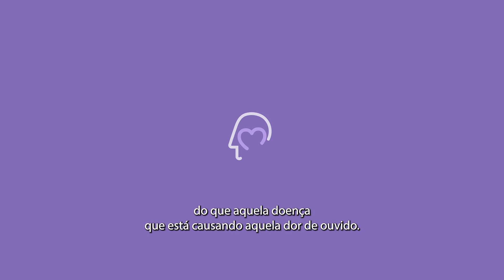Remédio Caseiro para Dor de Ouvido em crianças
“Meu filho acordou de madrugada com dor de ouvido. O que eu posso fazer?”

Dor de ouvido pode ser uma por otite média, otite externa, uma tensão na mandíbula causada pelo bruxismo ou uma amigdalite que pode gerar uma dor de ouvido referida.

Vamos tratar a dor e não a causa da dor nessa urgência da madrugada. Precisamos aliviar essa dor. Então, a primeira coisa é usar o analgésico que seu filho está acostumado a tomar. Lógico, algumas crianças são alérgicas a determinados medicamentos, outras não. Geralmente temos um analgésico em casa. Então, independente da causa da dor de ouvido, esse analgésico vai ajudar.

Segunda coisa que sempre vai ajudar, é uma compressa quente, independente da causa.

O que eu não posso fazer por conta própria?

Nunca pingar nenhum remédio no ouvido que está doendo. Se, por exemplo, tiver a flacidez da membrana timpânica, você pode machucá-la. Se pingar algum medicamento, mesmo um que já foi usado em quadro semelhante, o otorrino não conseguirá identificar exatamente a causa quando finalmente conseguir chegar a consulta.

E não pode pingar óleo quente, não pingue nada... porque você pode causar um mal pior do que aquela doença que está causando aquela dor de ouvido.

Dra. Milene Bissoli
Otorrinolaringologista